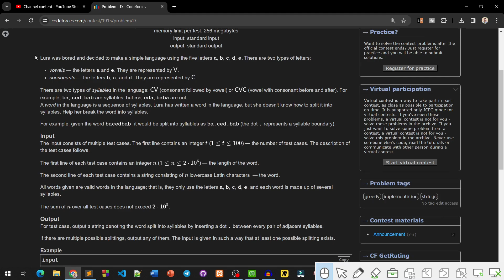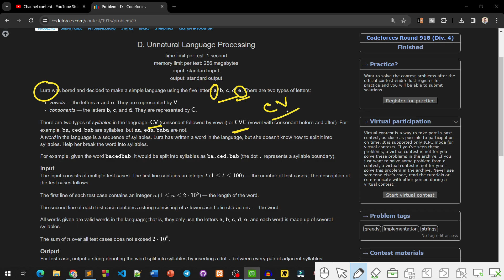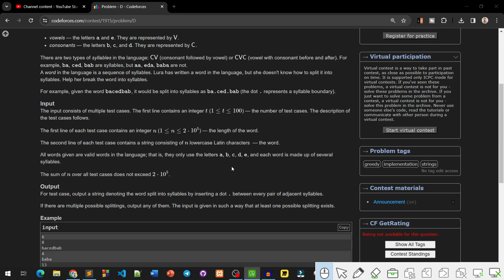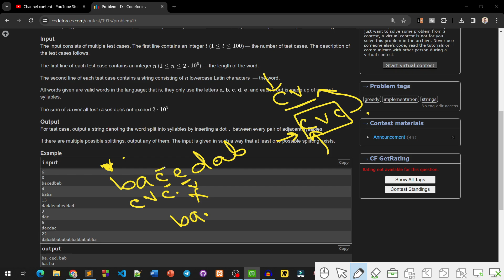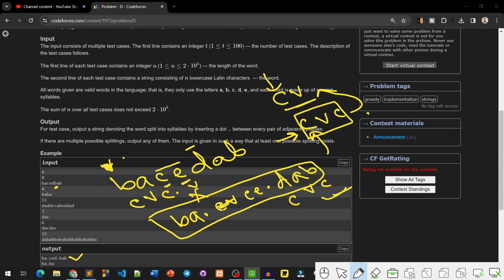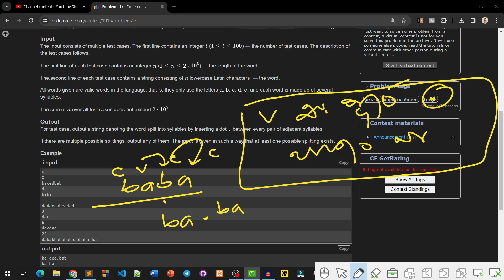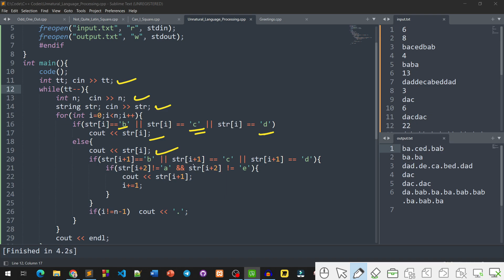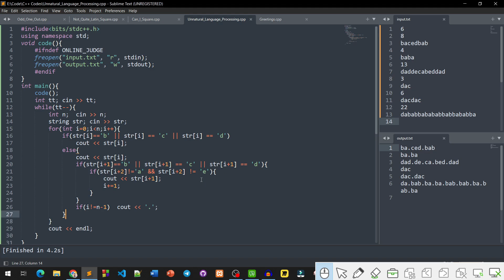D. Unnatural Language Processing | Codeforces Round 918 (Div. 4) | বাংলায় সমাধান | 1915D